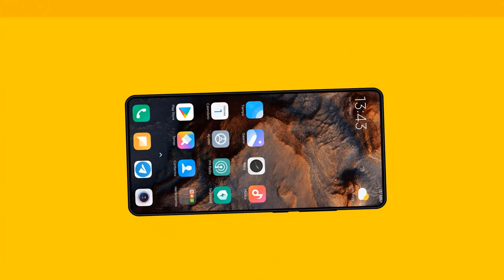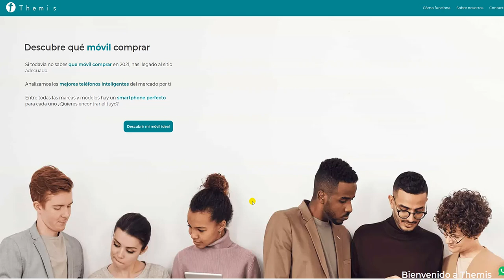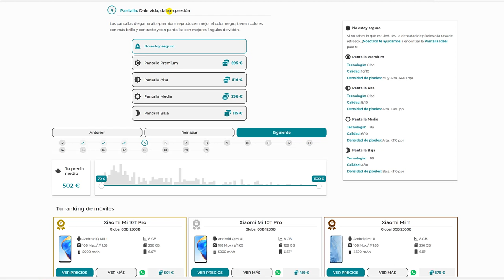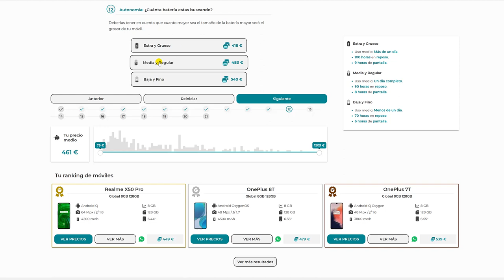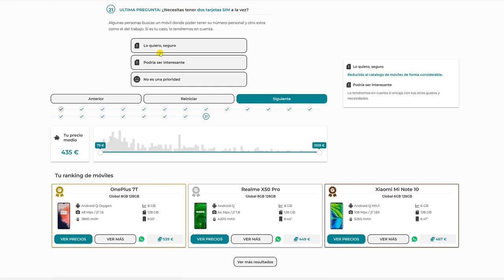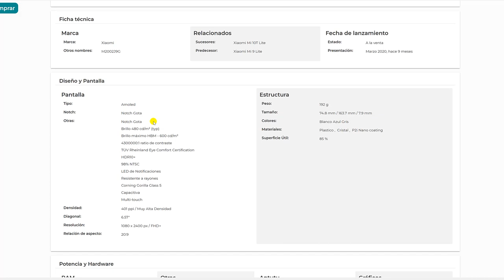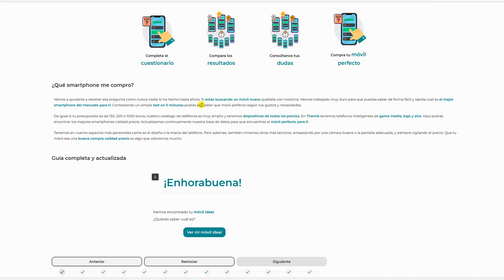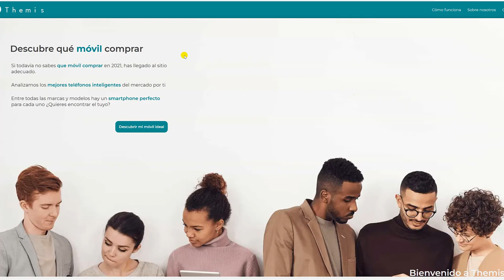THEMIS - CONOCE TU SMARTPHONE IDEAL (ANDROID & IOS) RELLENANDO UNA BREVE FORMULARIO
📑 DESCRIPCIÓN 📑

Hoy os traigo una de esas fantásticas webs que todo el mundo debería de conocer para saber cual puede ser su próximo smartphone ideal ya sea Android o IOS (Apple)

Os hablo de "Themis". Una web que con un simple formulario nos dará un ranking de los terminales que basados en tus gustos y en el precio que hayas seleccionado nos dará nuestro smartphone ideal.

Themis lleva poco con nosotros pero enseguida te darás cuenta de que tiene todo lo necesario para que puedas cambiar de terminal eligiendo lo que para tí es verdaderamente importante a la hora de escoger uno.

¿Quieres saber más? ¡Quédate!

🌐 WEB 🌐

📊 ENCUESTA (NO TE LLEVARÁ MÁS DE 2 MINUTOS) 📊

Los devs me han pedido que si por favor podéis rellenar una simple encuesta a modo de estadísticas para ir mejorando el feedback de su web ya que les sería realmente de utilidad.

📪 CONTACTA CON THEMIS 📪

💲 DONACIONES 💲